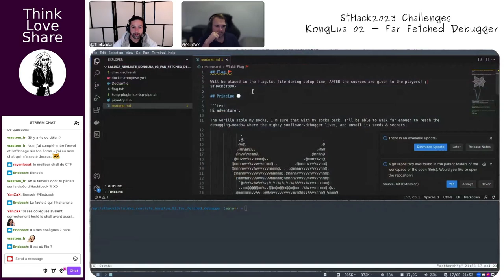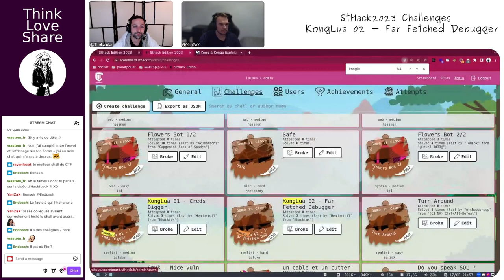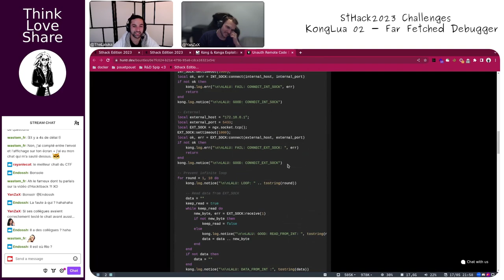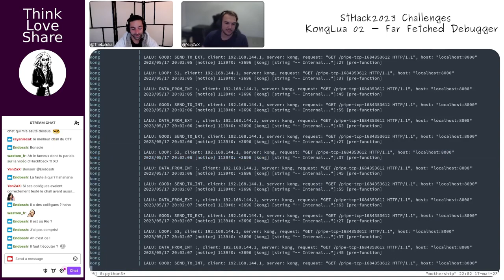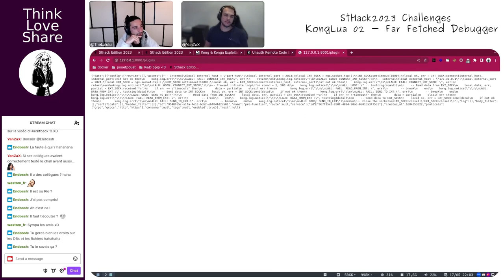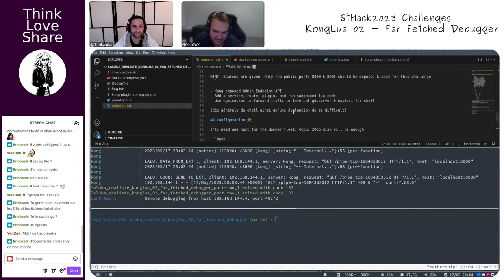EP 032 | StHack2023 Challenges, KongLua 02 - Far Fetched Debugger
~ Sources ~